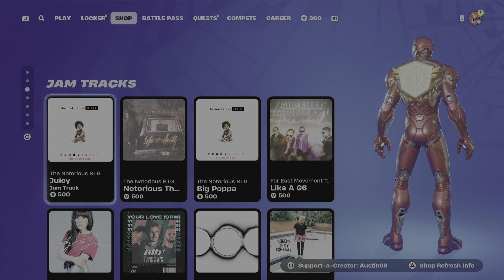Fortnite Item Shop September 18 - Iron Man, Black Cat and MORE!!